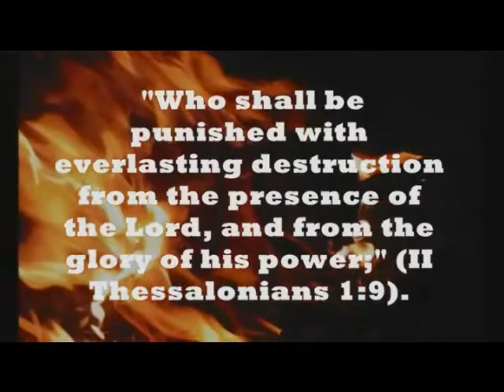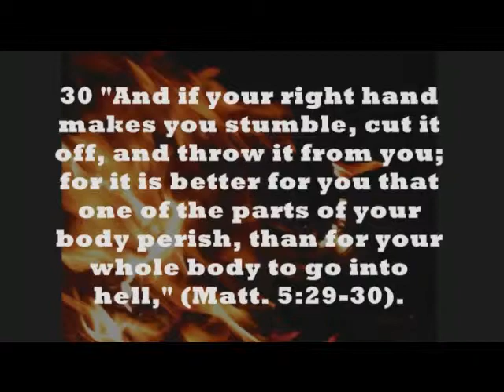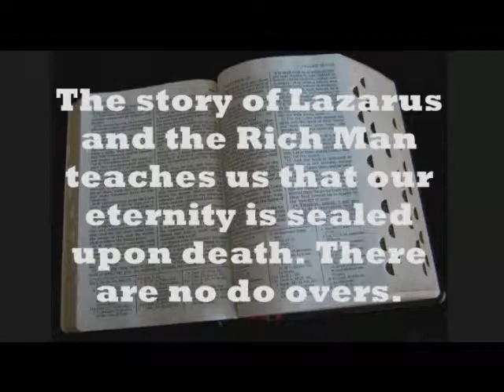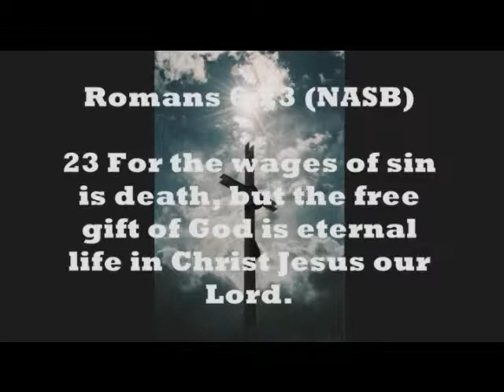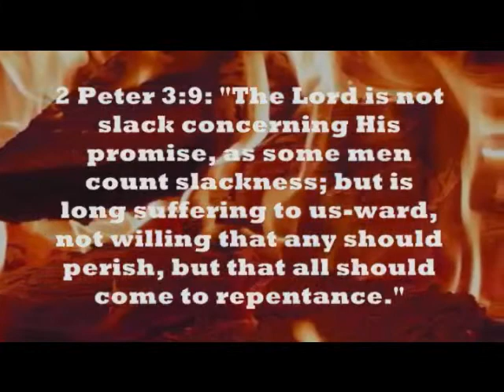The Wrath of GOD is Hell - A Msg to Richard & 'bad boys' - Luke16.com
The truth of the matter comes from the holy scriptures - the WORD of GOD.
Trust no other source!      IN GOD WE TRUST ...  and Always will.

Please visit: NeedGOD com 150,000 people die each day.
AGS: oil spill U.S oil leak oil spill mass extinctions, mayan 2012, solar flares, solar movements, spiritual upliftment ancient mayans, december 21 2012, fossil prints, mathematical calculator, polar shift ancient civilizations, deadly earthquakes, december 21 2012, necessary precaution, yellowstone volcano ancient mayans, doomsday prophecies, mayan calendar ends, mayan prophecies, predictions of natural disasters ,RECENT POSTS
Nostradamus 2012 Predictions what will happen on december 21 2012
the ancient Mayan calendar ends on December 21, 2012
The 2012 Prophecy Should We Prepare For the Worst?
Will We All Die? 2012 end time theory fear and controversy
what changes will happen in 2012? Mayan 2012 end time prediction
The Mayan Calendar 2012 Mystery Tzolkin Haab calendars
Will 2012 Be the End of the World mayan predictions
Will the Mayan 2012 Prophecy Come True? the world will end on December 21, 2012
Nostradamus and the 2012 Mystery Nostradamus prophesied that the world will end on December 21, 2012
Olympics 2012 The History of The Olympic Games
Survive the Doomsday Prediction Prophecy 2012
Roth IRA 2010 to 2012 Individual Retirement Account
What the Experts Are Saying About the 2012 prophecies
2012 The Eve of Destruction? Or Just Hype
2012 mayan prediction calendar wiki
2012 TAGS
11:11 2012 alignment of the planets ancient mayans astronomy calendar December 21 december 21 2012 end time prophecies end time prophecy Fourth World galactic alignment hypothesis Maya mayan 2012 Mayan Calendar mayan calendar ends mayan prophecies mayan prophecy movie New Age nibiru nostradamus 2012 predictions nostradamus predictions nostradamus prophecies occurrences patrick geryl planets Planet X pole reversal prediction nostradamus predictions predictions of nostradamus prophecy solar flares survival survive theories theory threats video winter solstice year 2012 yellowstone volcano yucatan